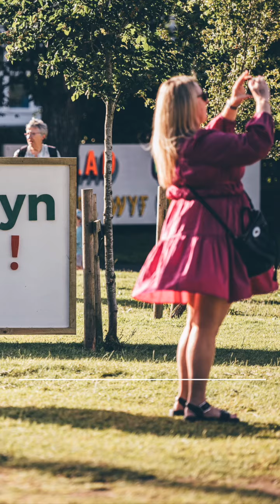Eisteddfod 2024 comes to an end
It's hard to believe that Eisteddfod 2024 is over.

We had it all during the week, sunshine, rain, ice cream, fun and laughter, and most of all a celebration of the best of Wales.

Next year it's Wrexham, but for now, here's a quick look back at Pontypridd 2024.